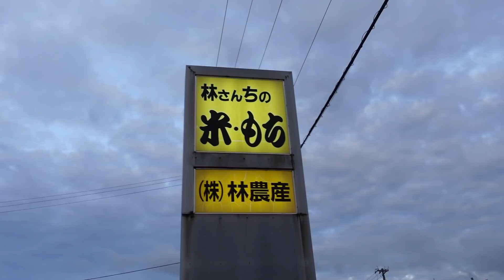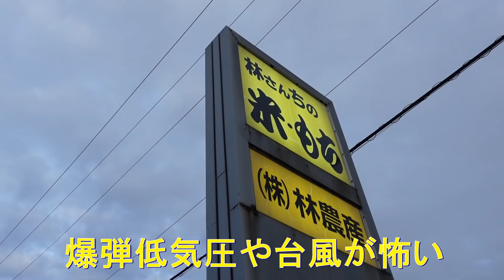梅雨明け間近と思いきや・日照不足が心配な稲を空撮・2020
2020年7月30日　午前中は、曇っていたが午後から快晴。もはや梅雨明けと思いました。作業の方は、ひたすら草刈りの毎日です。そしてここのところの長雨で田んぼに入水する必要が無かったが久しぶりに見に行くと取水口が草で詰まっていました。この高橋川は、２０年前は、よく溢れて大変でしたがそれから少しづつ改修工事をして今では、かなり洪水に耐えれるようになりました。そして天気も良いのでさっそくドローンで上空から稲の様子を観察。ほとんどがコシヒカリのエリアだがすでに肥料を吸収して葉色が濃い。今こそ太陽の光が必要な時期です。ところが梅雨明けした思いきや明日には、もう雨、、(×_×)　大丈夫か今年の収量。そして秋の台風シーズンの前に林さんちの前の看板を撤去します。３５年に渡り頑張って来た看板も老朽化が激しい。台風で倒れては、大変です。新しい看板がまたお客様をたくさん呼んで欲しいと願っています。

トラクター

クボタ　ＫＬ４１
クボタ　ｋＬ３9５０Ｈ
クボタ　ＳＬ４１ＨＣＱＭＡＥＰ

田植え機

クボタ　ＮＳＵ５５－ＳＰ２
クボタ　ＮＷ５

コンバイン

車両

乾燥施設

ＣＡＮＯＮ・Ｇ９Ｘ
ＧｏＰｒｏ　ＭＡＸ
ＳＯＮＹ・ＺＶ－１